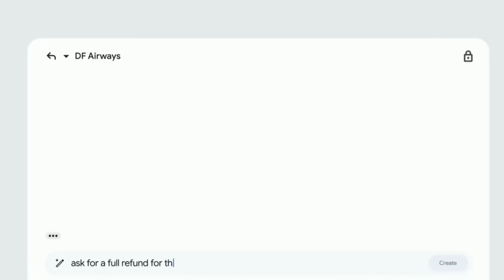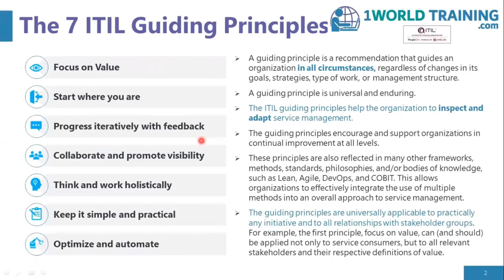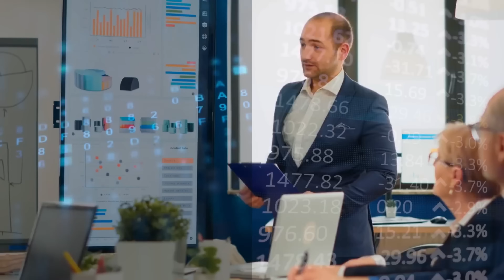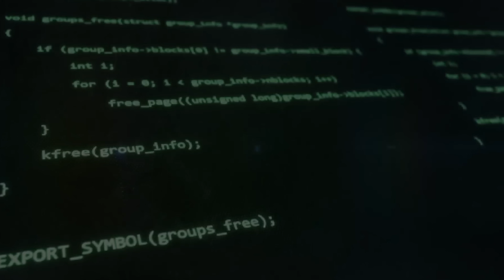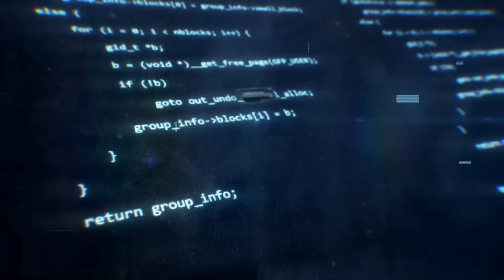Google's CEO, Sundar Pichai FINALLY DISCLOSES Dark Secrets of AI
It's clear that AI is changing society and the world around us in almost every way. Current Google CEO Sundar Pichai expressed his worries about AI, stating that if not used correctly, the technology could be "very harmful." We are going to talk about the CEO's advice today.